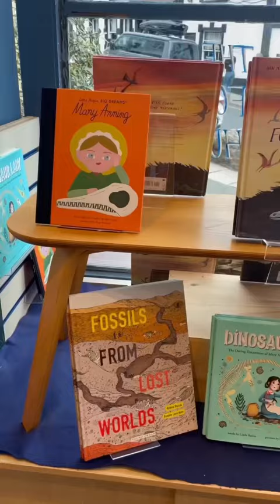Mary Anning in Lyme Regis